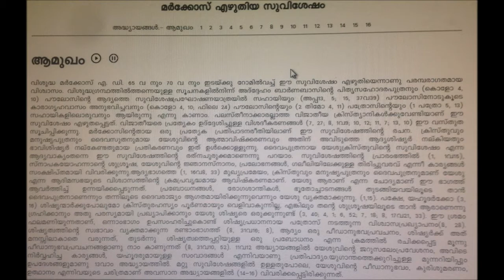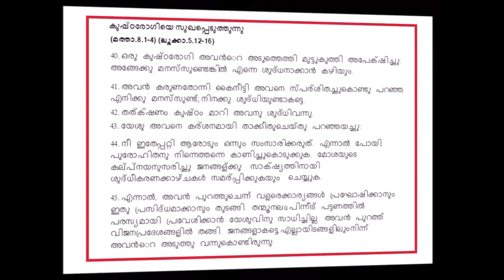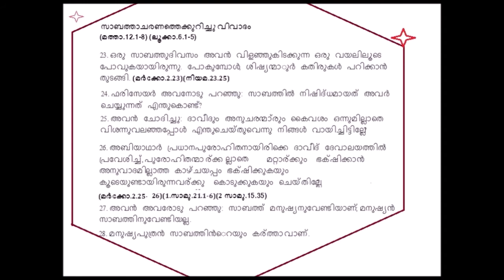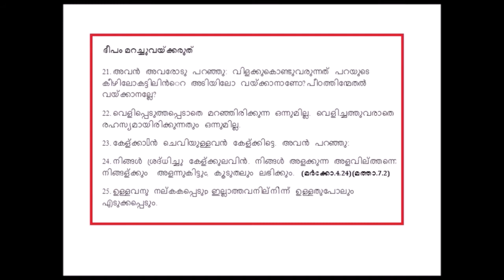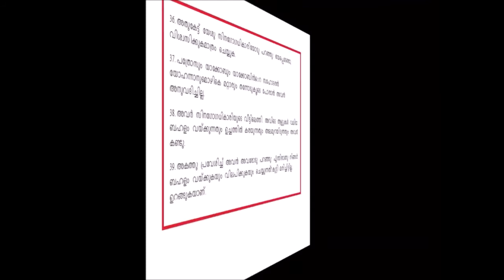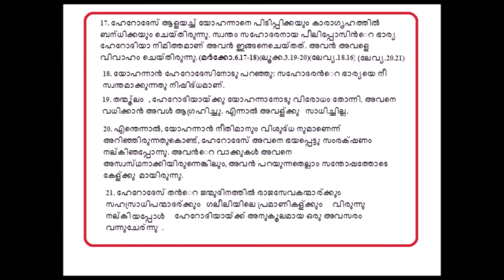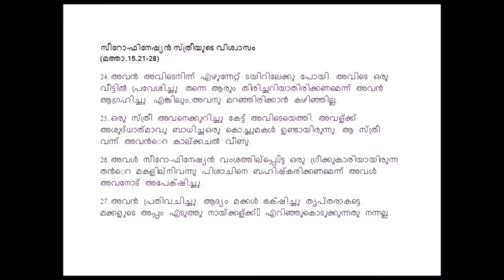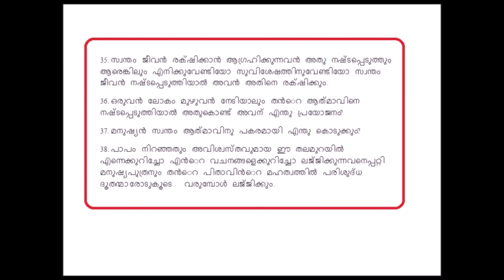Markose 1- 8 Chapters : Questions & Answers for Logos Quiz 2020